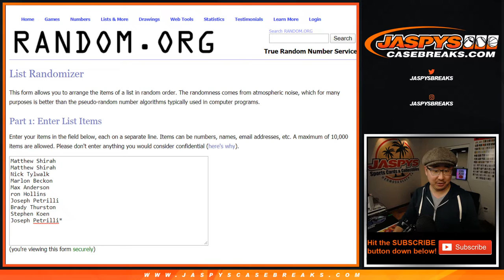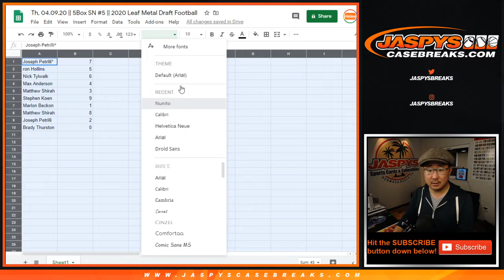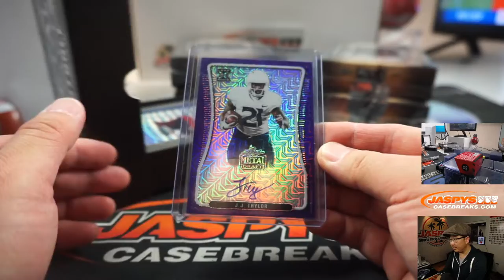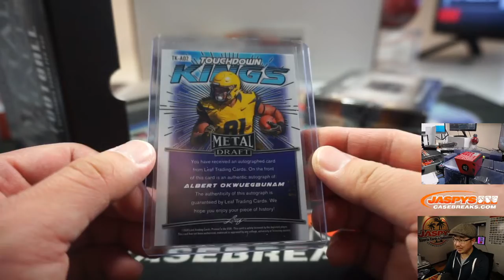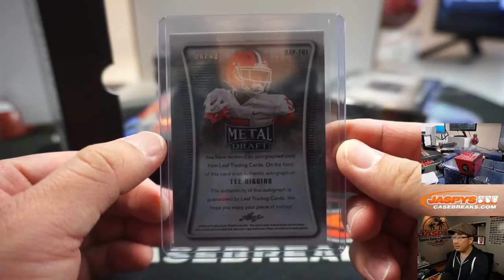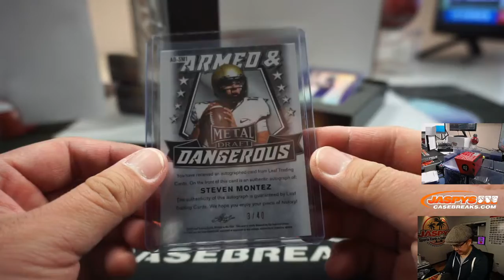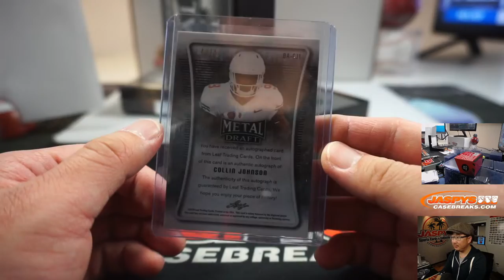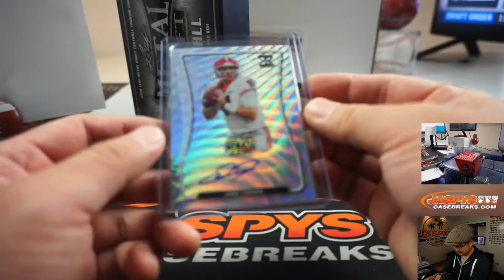Th, 04.09.20 || 5Box SN #5 || 2020 Leaf Metal Draft Football